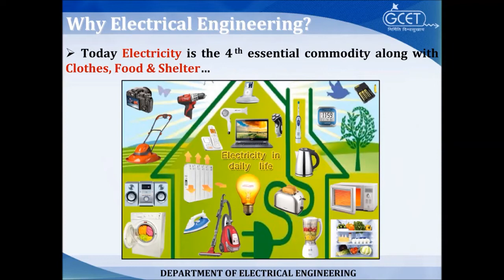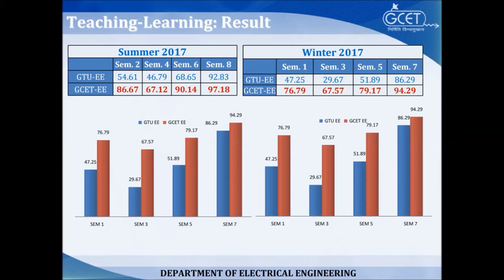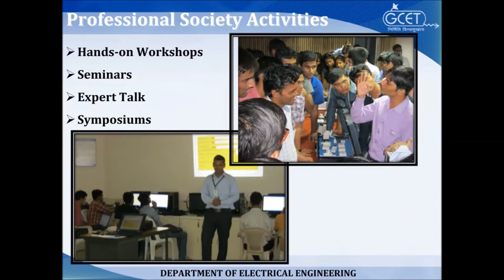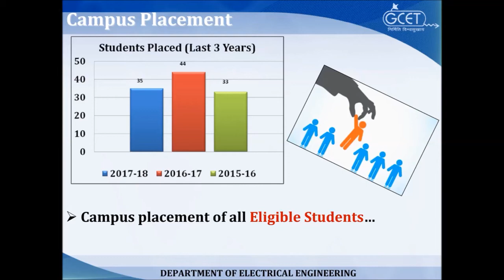Electrical Engineering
Electrical Engineering in GCET, CVM University